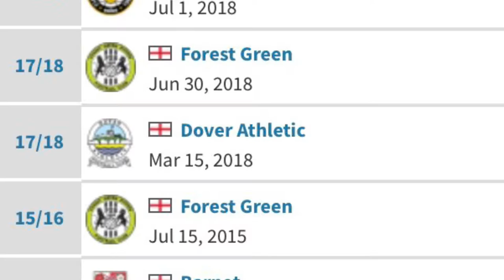Keanu Marsh Brown - Attacking Midfielder/ Striker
Keanu - Striker/ Attacking Midfielder with strong pace and ball possession.
International Guyana